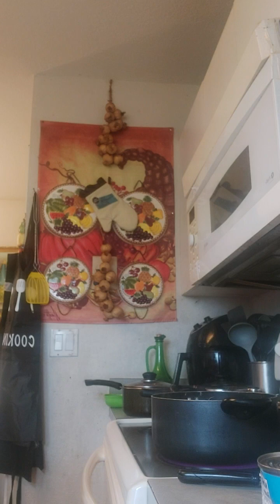Rico aros coleche